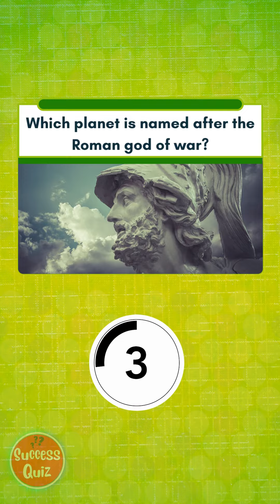General Knowledge Quiz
Here is general knowledge quiz with trivia questions that will guarantee fun! A quiz game where you try to recall facts from around the world.
General knowledge questions and answers that can be used for your pub quiz or trivia quiz practice.
Have a go and test your knowledge!

Have fun! 😊

How many questions did you get correct? Please share your score and comments below!